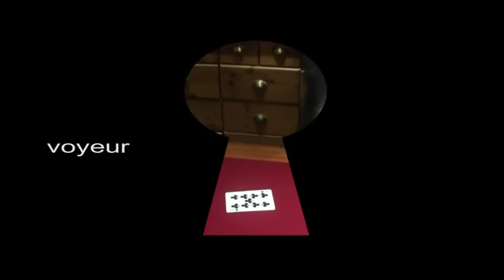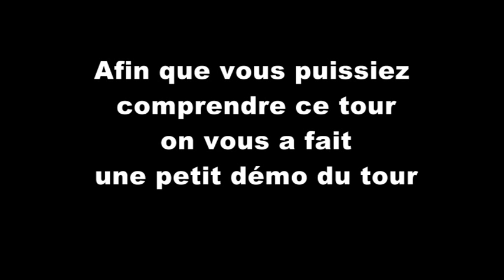Voyeur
voici une demo rapide afin que vous puissiez voir comment fonctionne ce tour de voyeur